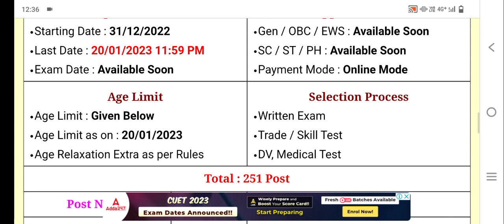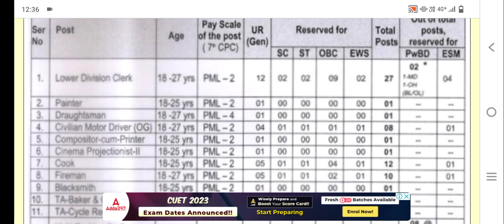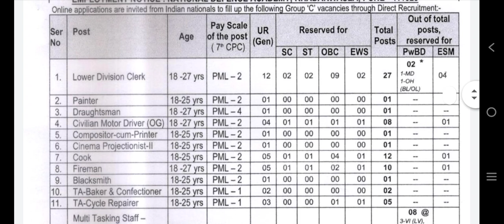National Defence Academy khadakwasla Pune Maharashtra new Recruitment 2023